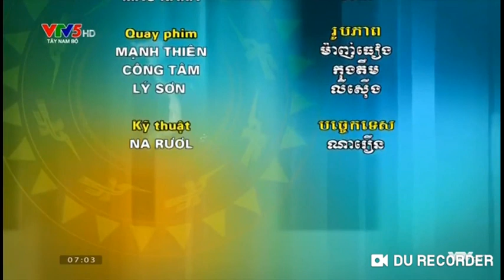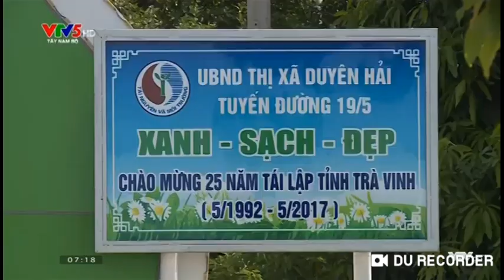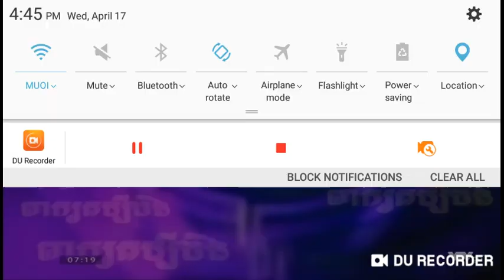វិធីអភិរក្សវប្បធម៌អរិយធម៌នៅកម្ពុជាក្រោម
វិធីអភិរក្សវប្បធម៌អរិយធម៌នៅកម្ពុជាក្រោម រួមនឹងទេសភាពដ៏ស្រស់ត្រកាល នៅស្រុកមាត់សមុទ្រខេត្តព្រះត្រពាំងផងដែរ។